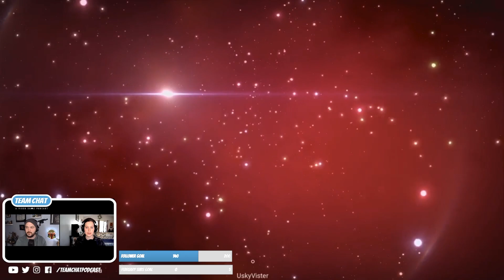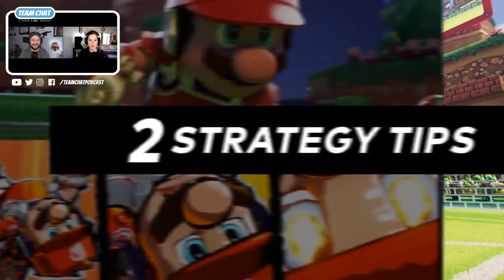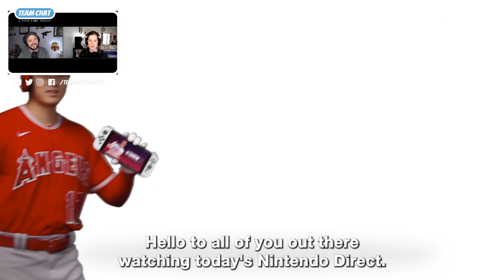Wii SPORTS IS BACK BABY!!! - Team Chat REACTS - Nintendo Direct Q1 2022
CAN YOU BELIEVE IT?? Wii Sports is back! Well, as Nintendo Switch Sports, but still we're excited! We watched the whole Nintendo Direct and share out reactions to all of the exciting announcements.